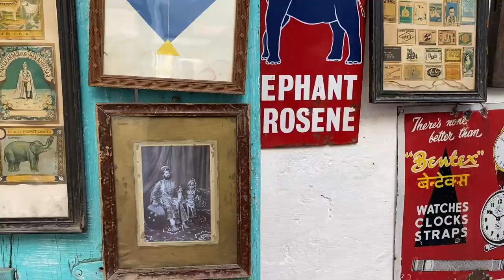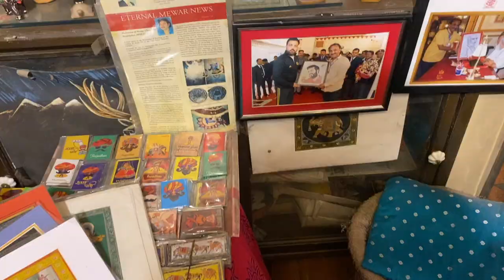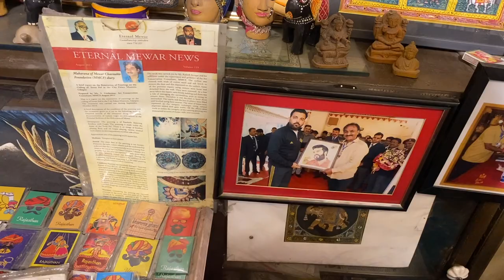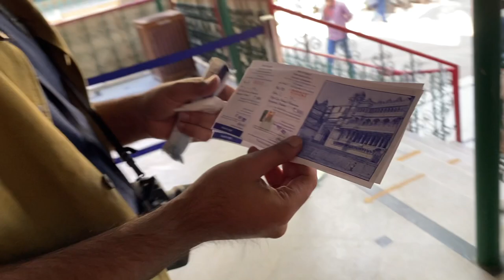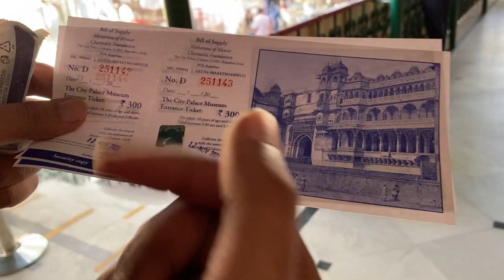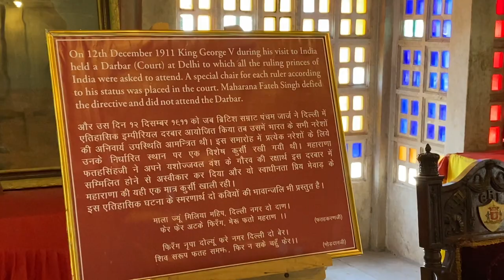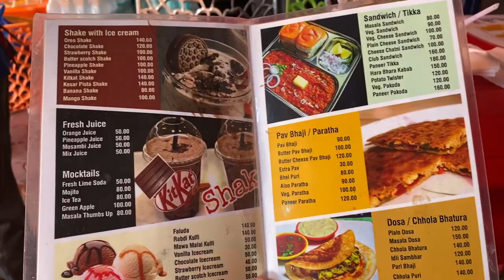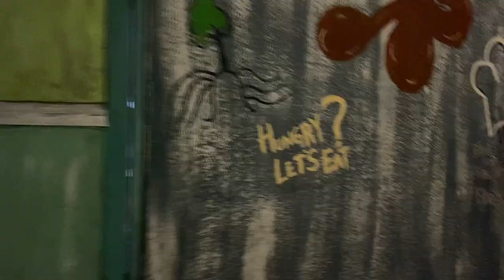UDAIPUR SHOPPING HATHI POL & LAL GHAT MARKET,KULAD COFFEE,BEST KACHORI, CITY PALACE TOUR & SPEEDBOAT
HI,

IN THIS VIDEO I have covered city palace , jagmandir palace, lal ghat market, hathi pol market, roof top cafes like hello boho cafe and jhilmil ginger coffee cafe, dharohar folk dance in bagore ki haveli, gangour ghat, fatehsagar lake, kulad coffee.

EQUIPMENT- TRIPOD LIGHT STAND- AMAZON DIGITEK
I SHOOT FROM MY Iphone11
SHOOT LOCATION- udaipur

REGARDS,
BHAVNA